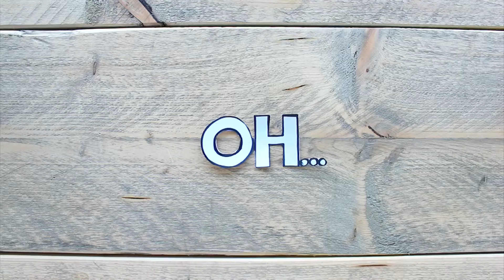Introduction - Jasper van de Wouw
Hi, my name is Jas!